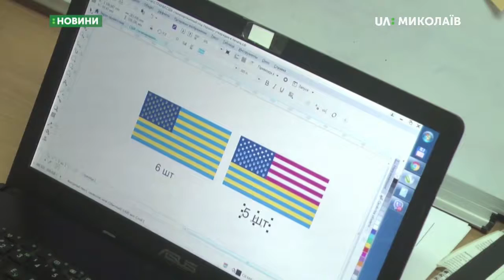29.08.2019. Новини. 07:30